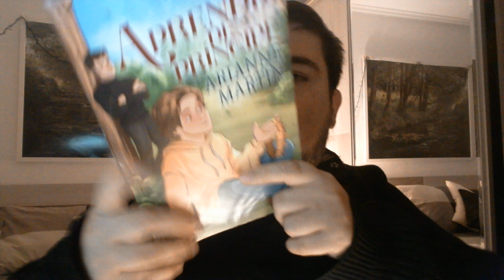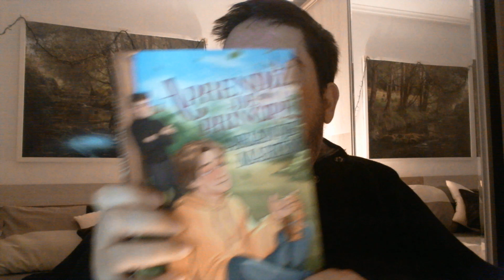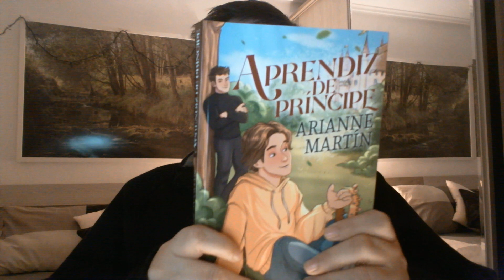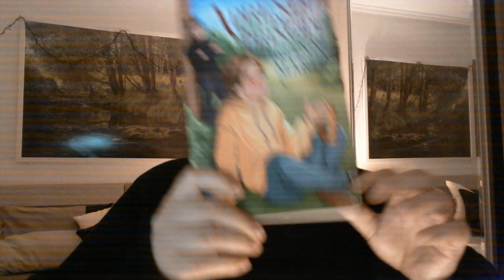APRENDIZ DE PRÍNCIPE por Arianne Martín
APRENDIZ DE PRÍNCIPE

¿Y si te dijeran que eres un príncipe de la noche a la mañana y que vas a heredar un reino? Un príncipe, un guardaespaldas, un palacio y una historia que te enamorará.

Antes de que su vida cambiase Hayden solo tenía que preocuparse de tres cosas:

1. Conservar su trabajo de camarero para pagar la carrera de Bellas artes
2. No llegar tarde a todos lados
3. Sacar tiempo para dibujar

Ahora unos desconocidos dicen que es el príncipe de un lugar del que no había oído hablar jamás.
¡Cómo va a llevar un reino si a duras penas puede andar sin tropezarse consigo mismo!

Dante pertenece a la quinta generación de guardaespaldas de la familia real de Estein. Serio, fuerte y protector. Se supone que su cometido es:

1. Proteger al nuevo príncipe
2. Proteger al nuevo príncipe
3. Proteger al nuevo príncipe

Sin embargo, resulta demasiado torpe y adorable para su propio bien y no puede evitar pensar en estar cerca de él a todas horas.

¡Mucho más cerca de lo que debería!

Hayden Carter

Tiene 20 años, está en segundo de la carrera de Bellas Artes y vive solo en un pequeño piso alquilado. Su madre murió cuando el tenía 19 años. Todos los ahorros que ella tenía fueron destinados para poder pagar las facturas médicas, por lo que Hayden tiene que trabajar para seguir pagando los gastos y la carrera. Hayden es cariñoso y dulce, siempre tiene un lápiz en la mano para poder dibujar y la cabeza en las nubes. Su mayor pasión es el dibujo. No tiene experiencia en el amor y mucho menos en el sexo, nunca ha tenido mucho tiempo y tampoco las habilidades sociales para ello, pero siempre ha tenido claro que es gay. Hayden tiene el pelo castaño claro hasta las orejas. Sus ojos son color miel y mide 1,65m de altura.

Dante Caruso

Tiene 21 años y pertenece a la quinta generación de guardaespaldas de la familia real de Enstein. Criado desde su nacimiento para proteger y cuidar al reino. Toda su vida gira en torno a esa obligación. Ha crecido con un padre demasiado serio que siempre le ha hecho sentir que tiene que demostrar su valía y que nunca ha sido lo suficiente. Dante es serio y fuerte. Su vida se basa en entrenar y en prepararse para ser un digno guardaespaldas. Está deseando tener el trabajo de forma oficial para poder demostrar que está a la altura. las mujeres y el sexo nunca han sido lo más importante para él. Siempre ha podido controlar las ganas de tener sexo. Dante tiene el pelo castaño más corto en los laterales que en la parte superior. Sus ojos son marrones y mie 1,90m de altura